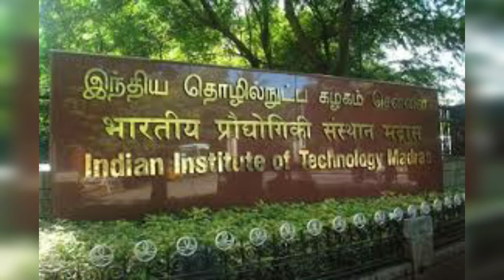Best career option after 12th | Aeronautical Engineering - Institutes, Job Opportunities | Tamil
This video talks about, Aeronautical Engineering / Aerospace Engineering, one of the best career options for students after 12th standard. video gives an overall idea about the qualification required, best institutes to study, and about job opportunities in india.

what can we study after 12th in tamil
Aeronautical Engineering after 12th in tamil
Engineering after 12th in tamil
Aeronautical course with good salary
Engineering course with good job opportunities
Best institutes to do Aeronautical Engineering
Government jobs for Aeronautical Engineers
Private jobs for Aeronautical Engineers
Careers in Aeronautical Engineering
B.E. in Aeronautical Engineering
B.Tech in Aeronautical Engineering
what after 12th in tamil
After 12th in tamil